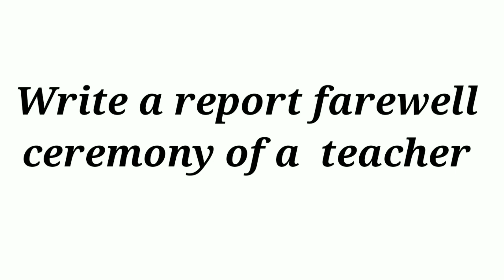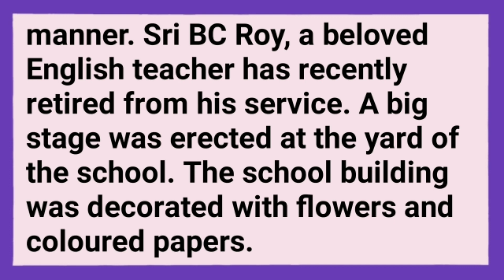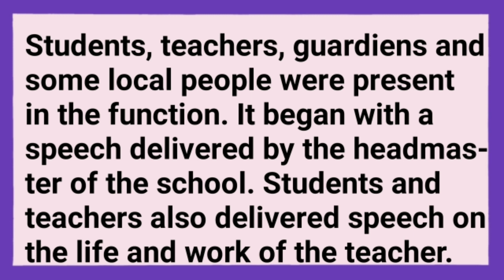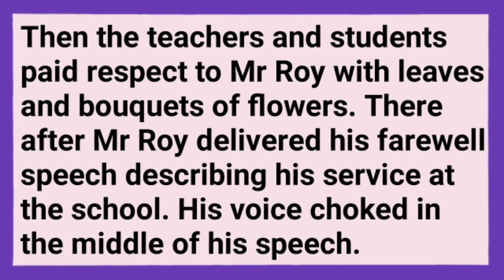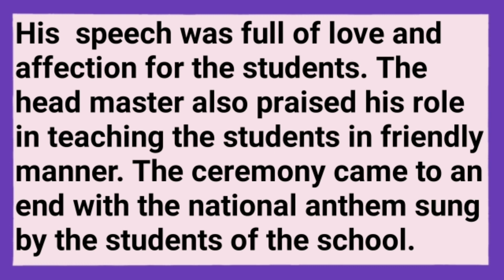Report on a Farewell Ceremony of a Teacher in English to Bengali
Write a report on a Farewell Ceremony of a Teacher in English for class 10.
Write a report on a Farewell Ceremony of a Teacher in English about 100 words.